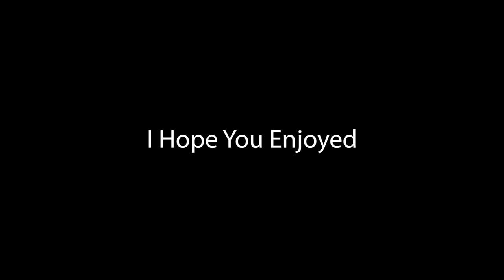Resident evil 3 Funny Moments: What That Mouth Do?